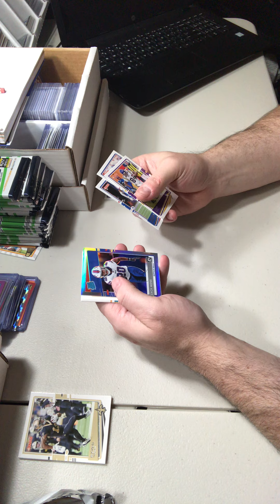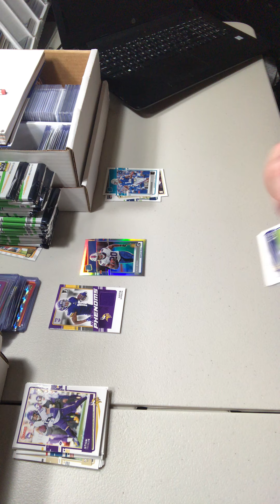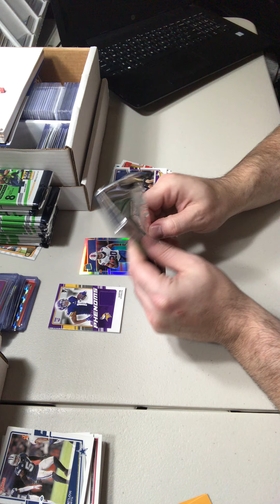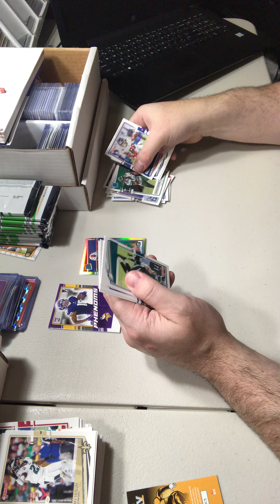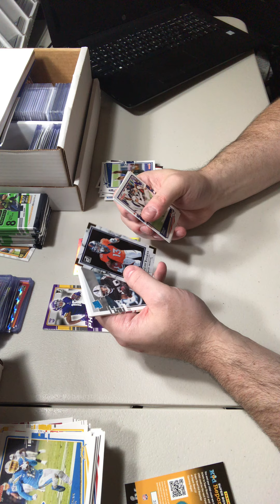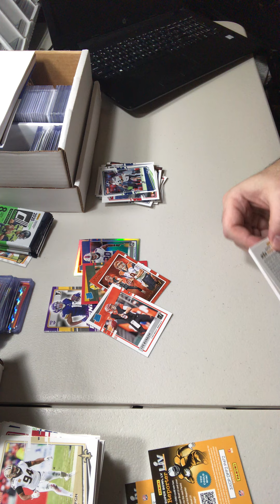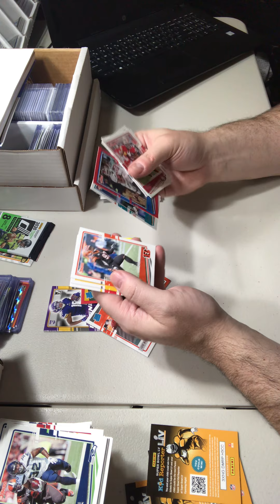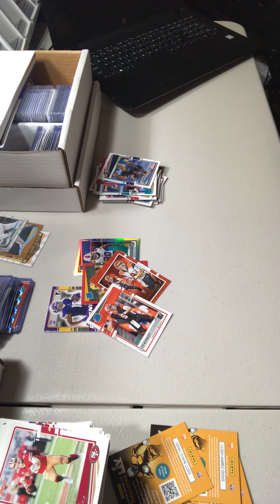Donruss blaster rips!